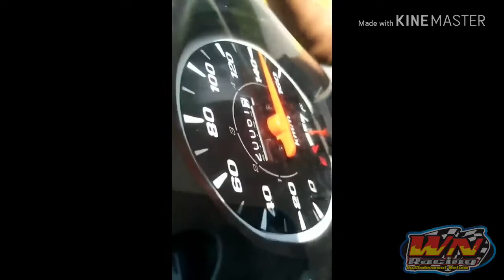EP.7 110i ลูกเดิม แคมตัวเดียว+หัวฉีด WN racing